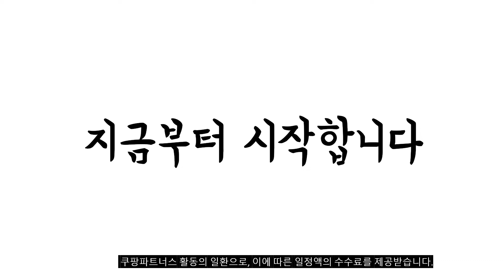광고 이거 강력추천 가성비 최고 lg코드제로a9s올인원타워 비교 추천판매순위 top10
❤️❤️❤️광고 이거 강력추천 가성비 최고 lg코드제로a9s올인원타워 비교❤️❤️❤️
1위. LG전자 코드제로 A9S 오브제컬렉션 스틱청소기 AU9882WD + 올인원타워 T-ST2WU 방문설치, 카밍 베이지(청소기), 카밍 베이지(올인원타워), AU9882WD(청소기), T-ST2WU(올인원타워) [1,129,000원]

2위. LG전자 코드제로 A9S 스틱청소기 AT9201WC + 올인원타워 T-ST1WU, AT9201WC(청소기), T-ST1WU(올인원타워), 카밍 베이지 [645,200원]

3위. LG전자 코드제로 A9S 올인원타워 무선 청소기 AT9270IA 방문설치, 아이언그레이(본체), 딥그레이(올인원타워) [660,200원]

4위. LG전자 코드제로 A9S 올인원타워 무선청소기 AT9300IA, 아이언그레이(본체), 딥그레이(올인원타워) [626,560원]

5위. LG전자 코드제로 A9S 올인원타워 무선청소기 AT9370BA, 블랙 + 딥그레이 [884,640원]

6위. LG전자 코드제로 A9S 스틱청소기 AT9401WC + 올인원타워 T-ST1WU, AT9401WC(청소기), T-ST1WU(올인원타워), 카밍베이지 [706,020원]

7위. LG전자 코드제로 A9S 오브제 올인원타워 무선청소기 AO9471WKT, 카밍베이지 [1,009,000원]

8위. LG전자 코드제로 A9S 무선청소기 AT9271SB + 올인원타워 T-ST1AU, AT9271SB(청소기), T-ST1AU(올인원타워), 판타지실버(청소기), 딥그레이(올인원타워) [820,000원]

9위. LG전자 코드제로 A9S 물걸레 무선청소기 AS9271SB 본품 + 충전거치대 방문설치, 판타지실버(청소기), 그레이(충전대) [702,240원]

10위. LG전자 코드제로 A9S 오브제컬렉션 무선청소기 AU9672WD, 카밍베이지 [1,019,000원]